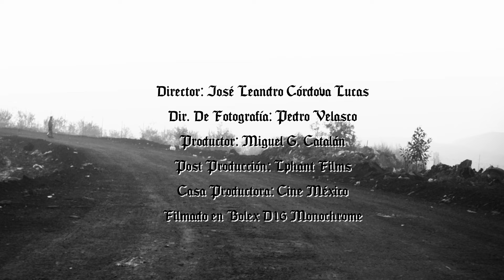Gecko Turner - Corazón De Jesús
Gecko Turner presents his new video for "Corazón de Jesús", the second single taken from his fourth album That Thing By The Place With The Cool Name.

Directed by Leandro Cordova and produced by Miguel Catalán, this is also his second video shot in Mexico, albeit in a completely different setting than the previous one, "Chicken Wire". In lieu of dancing with the stars of the Allende Square Dance, our soul brother from Extremadura entered a giant garbage dump called Cabeza de Juárez, in Ciudad Nezahualcóyotl, near Mexico City. A place which, with some optimism, could be called dangerous. The team had about 40 minutes to explore the immense area, find some good spots, and shoot the video. They got four takes done before a group of gentlemen arrived on the scene, who strongly advised them to go get a couple of morning tacos. Luckily, Cardova, Catalán and their crew had their perfect shot of Gecko taking a stroll in the dump and singing his song.

Gecko claims he felt protected by the Virgin of Guadalupe at all times (director Leandro was wearing a T-shirt with a picture of the Virgin on it, just in case).

Meanwhile, at Lovemonk HQ they're still wondering how on earth things went from making a video featuring a mariachi band, as discussed in the first talks with the producer, to shooting at a place like that.